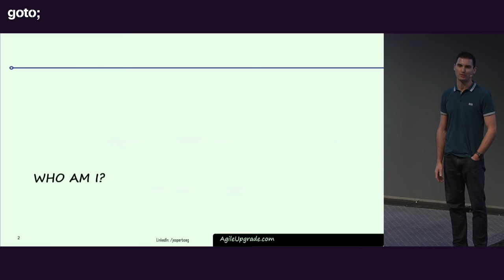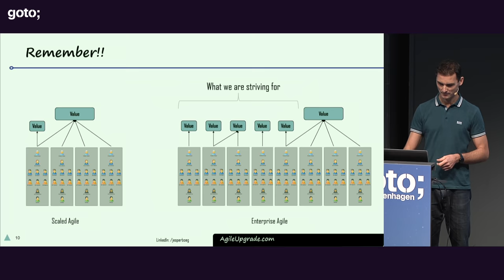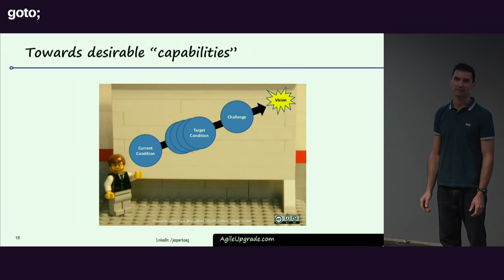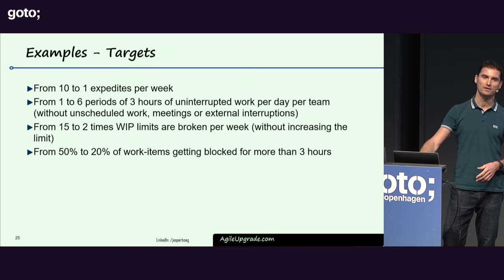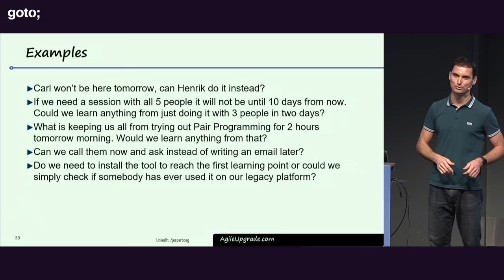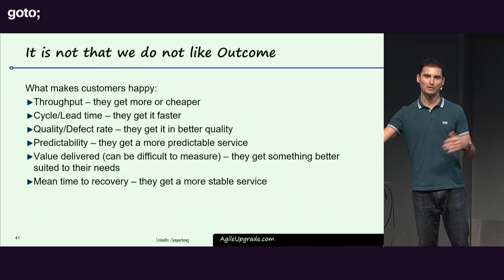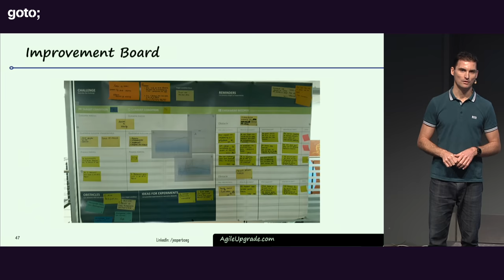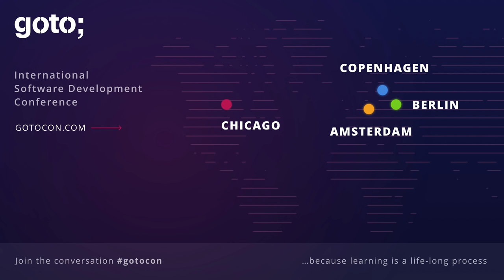True Continuous Improvement with Toyota Kata • Jesper Boeg • GOTO 2018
Jesper Boeg - Pragmatic Agile/Lean coach

Your Potential is much Bigger than You Think – True Continuous Improvement with Toyota Kata!

ABSTRACT
Well, it seems most of us got it wrong. While the Lean manufacturing community were busy copying everything from “Andon Buttons” to “Work Cell Layouts" from Toyota, Agile Coaches (myself included) convinced companies that “Burndown Charts”, “Product Owners” and “Sprint Review meetings” were all part of essential best practices that would solve their problems and make them successful.
In 2009 Mike Rother published a book with the strange name “Toyota Kata”. Reading that was a deciding moment personally and a wake-up call for many consultants across the world. The basic message was that though we can achieve short term success by copying tools [...]